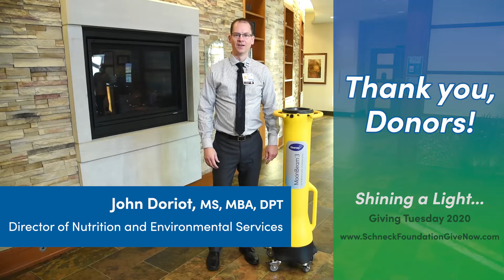Schneck Foundation - Giving Tuesday - Shining a Light Update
Join John Doriot, Schneck Medical Center Environmental and Nutrition Services Director, as he gives an update on the results of the Schneck Foundation's Giving Tuesday "Shining a Light" campaign.  Thanks to generous donors in our Southern Indiana communities, we were able to add 4 new UV light disinfecting units to help protect our patients, visitors and staff.